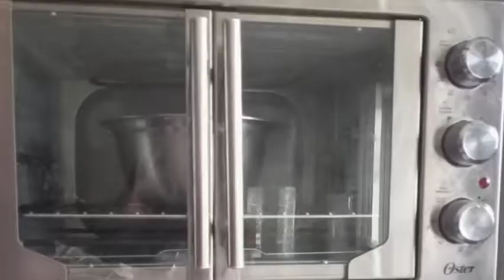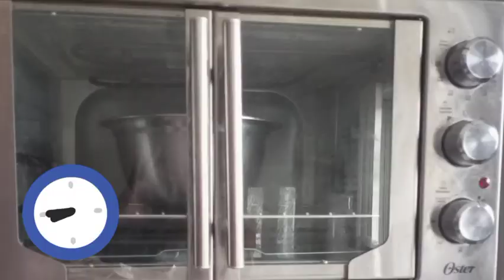سر الحقيقي لنجاح السفنج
سفنج الخلاط
سفنج مغربي
سفنج الخل
سفنج الميكسور

      المقادي :
   كؤوس دقيق  4
2 كؤوس ماء دافئ
ملعقة صغيرة خميرة فورية
                                                                                                                                                   Ingrédients :
4 tasses de farine ou 4 et demi
2 tasses d'eau tiède
Cuillère à café de levure sèche
Cuillère à café de sucre